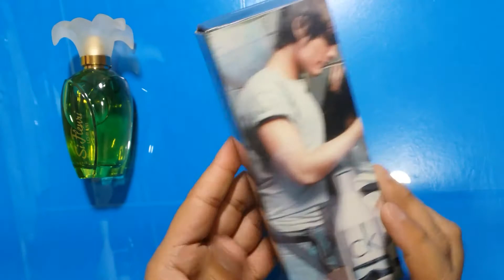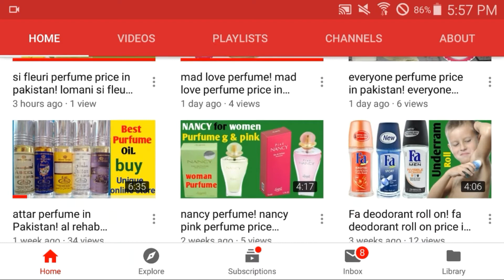calvin klein perfume for men! calvin klein perfume review: calvin klein perfume unboxing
calvin klein perfume for men! calvin klein perfume review: calvin klein perfume unboxing available for unique online store of Pakistan

uniqueonlinesto/

                   Calvin Klein
The first thing you think about when you say "perfume" is Calvin Klein, who has redefined the fragrance world with his Calvin Klein perfumes and Calvin Klein colognes lines. In the 80's and 90’s Calvin Klein redefined the notion of perfumes but making them hip and trendy to the masses. If was soon cool to be wearing a CK scent and his innovative marketing and great fragrance lines propelled his scents to be the most popular lines for the past about Calvin Klein

More Calvin Klein fragrances
for Women: Eternity , Euphoria , Obsession , Escape , Ck One , more
for Men: Eternity , Obsession , Ck One , Escape , Eternity Aqua ,